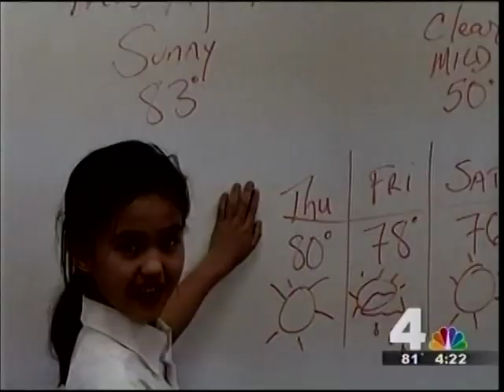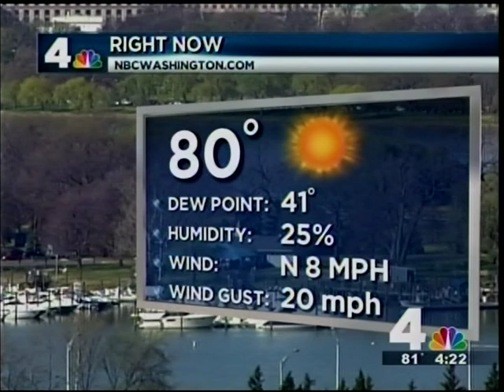WRC TV at HRS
This video is of a visit by WRC TV Channel 4 Weather lady Veronica Johnson's visit to Holy Redeemer High School in College Park Maryland